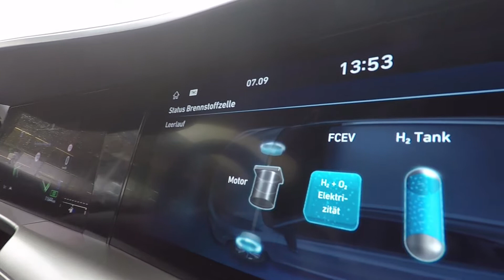e-CROSS GERMANY Rallye 2019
Andreas Rimkus MdB ist Botschafter der e-CROSS GERMANY Elektromobil Rallye und hat mit eigenem Team mit einem Wasserstoff-Fahrzeug 100% emissionsfrei teilgenommen.